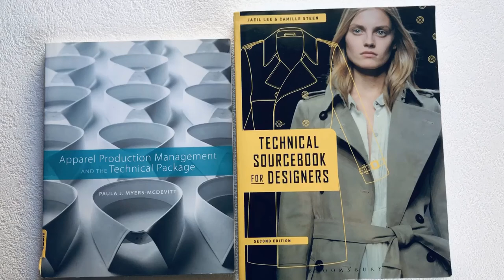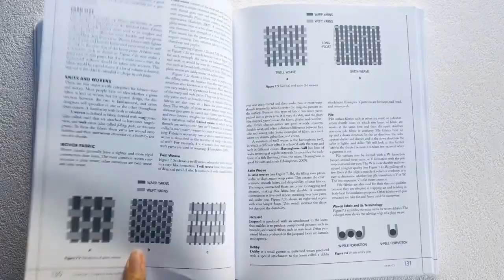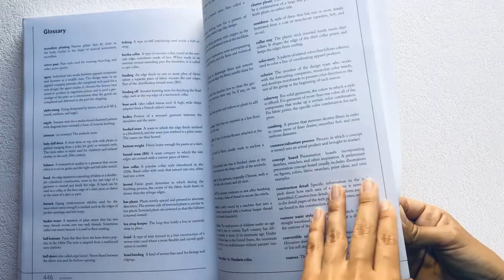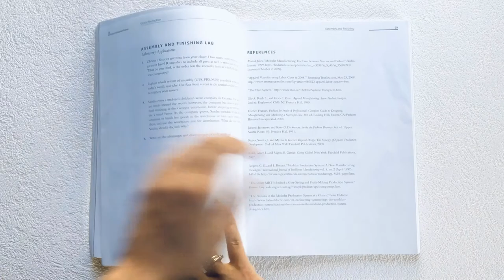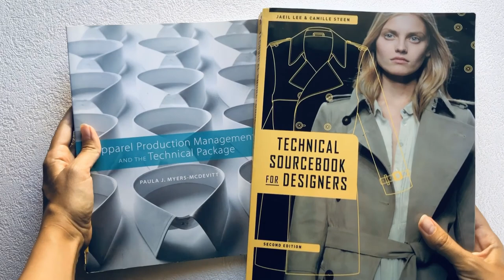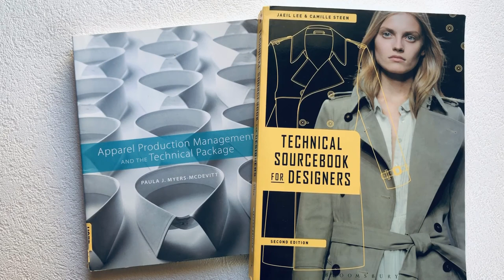2 книги для тех кто создает технологическую документацию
Если вы занимаетесь дизайном одежды, эти книги станут для вас незаменимыми помощниками.

Первая книга : Technical Sourcebook for Designers: Studio Access Card 2nd Edition
Технический справочник для дизайнеров полностью посвящен подготовке начинающих и профессиональных дизайнеров одежды для растущего спроса на навыки технического дизайна в швейной промышленности. В этом всеобъемлющем сборнике представлены процессы технического проектирования и отраслевые стандарты, отражающие современные методы производства и изготовления одежды.
В книге найдете :
-описание процессов производства одежды
-дизайн описание
-создание технологической документации
-технология
-конструирование
-примеры

Вторая книга: Apparel Production Management and the Technical Package
В книге описана технологическая цепочка производства одежды, рассказано как создавать технологическую документацию. Также найдете много примеров и шаблонов для документов.

Книги 2014 и 2011 годов издания, их можно купить подержанными.